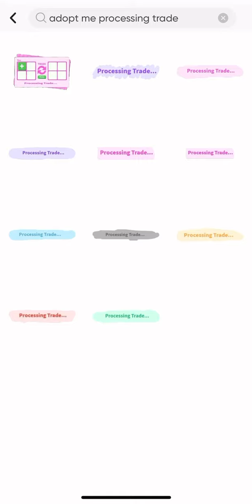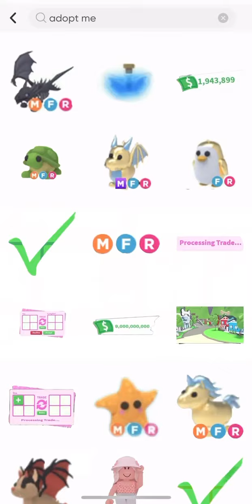Adopt me thumbnails be like…..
Got this idea form my best friend Cookie playz